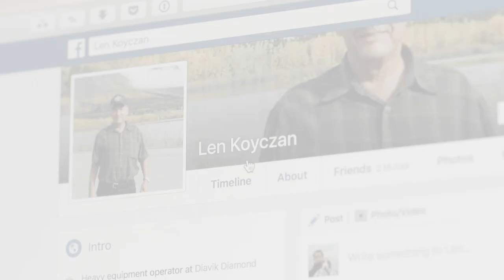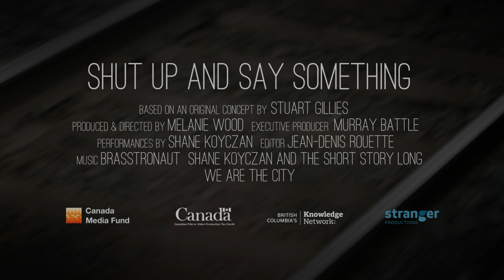Shut Up and Say Something | Trailer | Available Now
What’s the point of love if you can’t use it to forgive?

Shane Koyczan is an acclaimed international spoken word artist. Seen and heard by millions worldwide, Shane's poignant and powerful poems tackle everything from bullying to body image. When he embarks on an emotional road trip to reconnect with the father he never knew, he unravels the story behind his troubled childhood, providing a powerful and intimate look at how a master wordsmith mines the scars of his past for truth, acceptance and the most important poem of his life.

Stranger Productions Inc – Ref. 8060